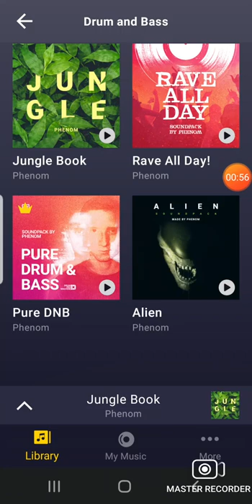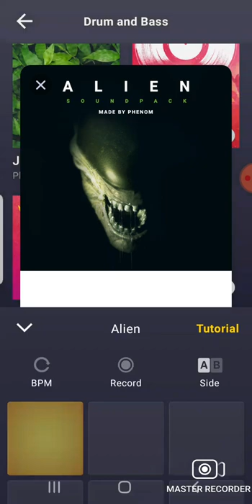free creepy sounds to use.